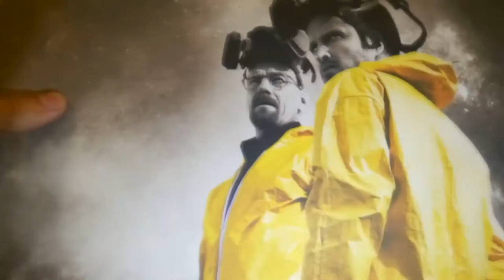Как варить вело цепь в парафине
Узнал в интернете о интересном методе варки цепи, который позволяет продлить эксплуатационный срок цепи и сделать ее более чистой в использовании. Собственно я давно не снимал никакой отсебятины, так что вот =) Открыт для мнений и критики. Не претендую на идеальную методику. Просто экспериментирую.

Это моя вторая варка. Для первой варки был использован стеарин, который не не справился со своей работой и очень быстро выкатался.

Внимание: Варить только на паровой бане, избегайте контакта с огнем, парафин легко воспламеняется. Всегда следите за процессом.